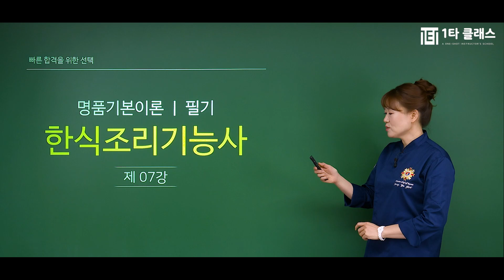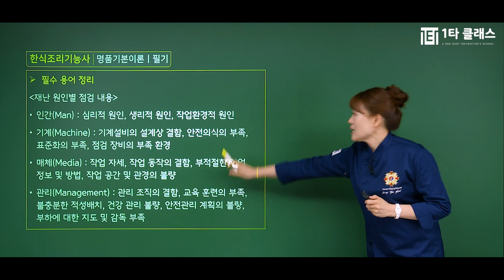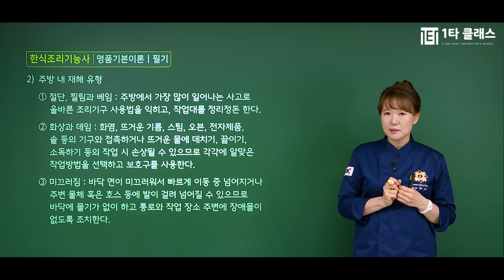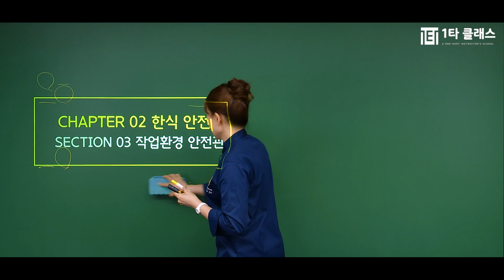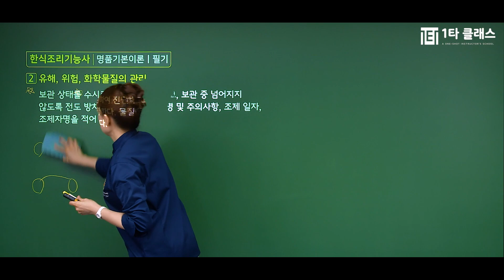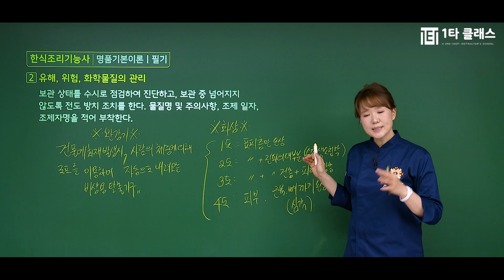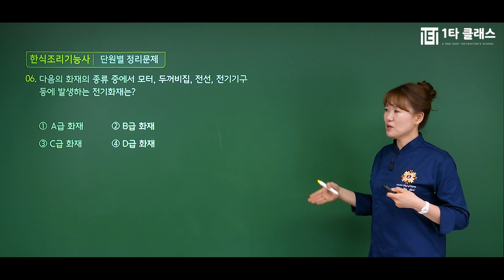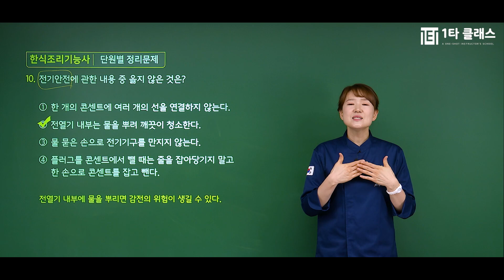[한식조리기능사 무료강의] 한식조리기능사 필기 《제7강》 명품기본이론 [한식안전관리] 정유진 교수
한식조리기능사 강의 경력만 10년, 살아있는 한식조리의 전설 정유진 교수님!
유튜브에서 추천하는 한식조리기능사 정유진 교수님의 명강의를 무료로 들어보세요^.^

한식조리기능사의 달인 정유진 교수님이 운영하는 네이버 대표카페 바로가기